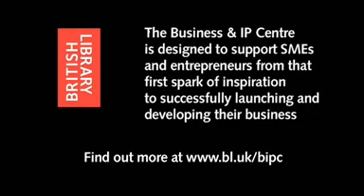Wilfred Emmanuel-Jones - Inspiring Entrepreneur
Taken from 'Winners - The Rise and Rise of Black British Entrepreneurs'

An 'Inspiring Entrepreneurs' event hosted by the British Library's Business & IP Centre.

Featuring Tim Campbell, winner of BBC2's The Apprentice, Wilfred Emmanuel-Jones, known as 'The Black Farmer', Charles Ejogo, the founder of Umbrolly, and Yana Johnson, CEO of Yana Beauty and Make up.